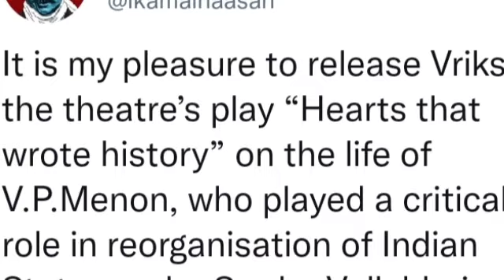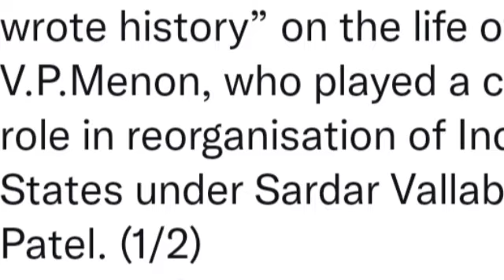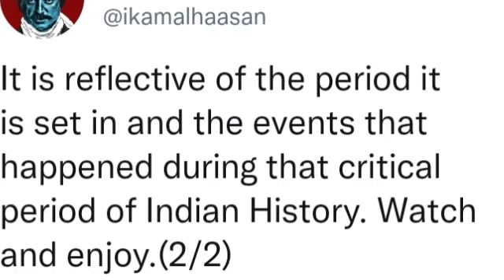சுதந்திர தினத்தை முன்னிட்டு A.G. மௌரியா தலைமை அலுவலகத்தில் கொடியேற்றினார் KAMAL RELEASED PLAY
75 ஆவது சுதந்திர தினத்தை முன்னிட்டு நமது கட்சியின் துணைத்தலைவர் திரு. A.G. மௌரியா அவர்கள் கட்சியின் தலைமை அலுவலகத்தில் கொடியேற்றி சிறப்புரையாற்றினார்.